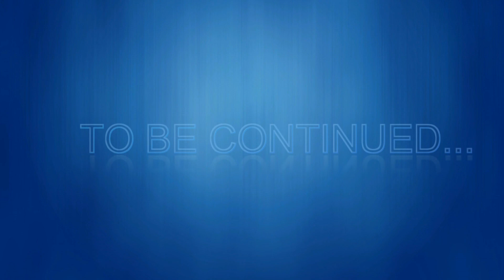Toman Malaysia #11 - Giant Snakehead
Night Casting